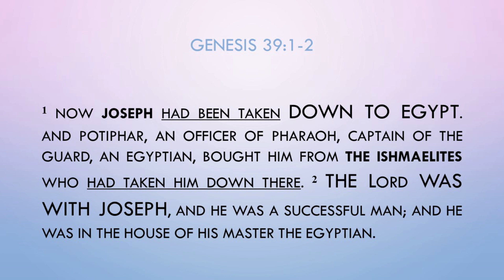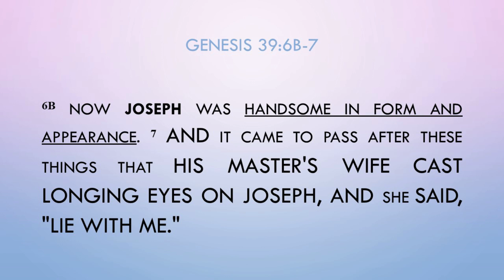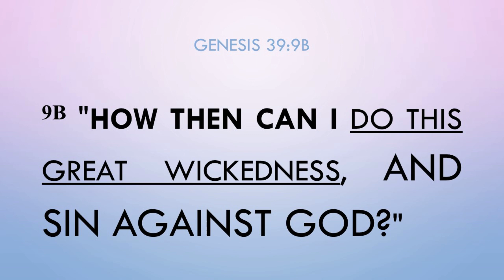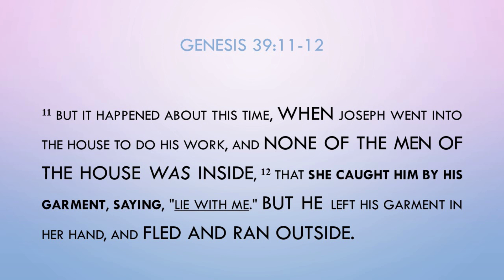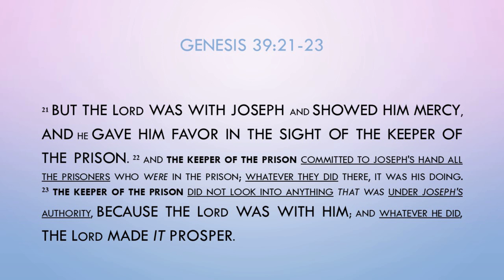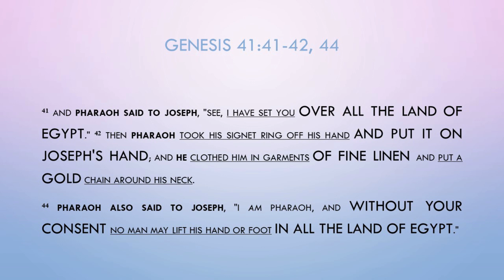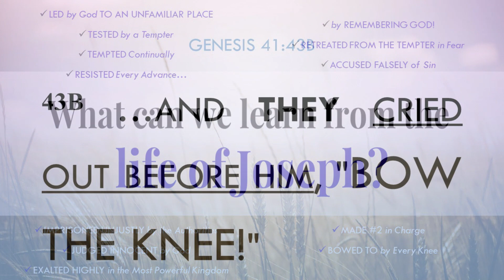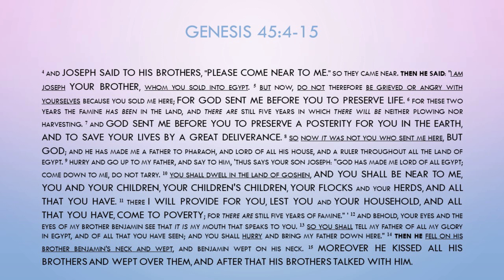5/19/2024 Worship - Modeling the Messiah: "Joseph" (Part 2)